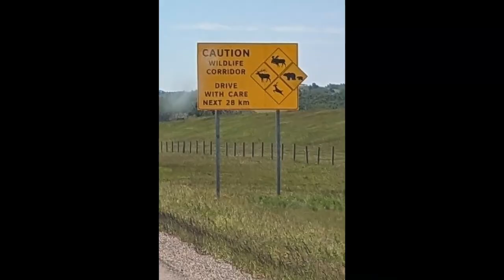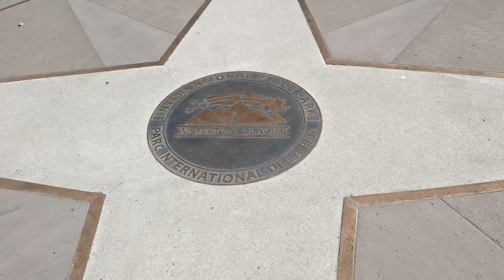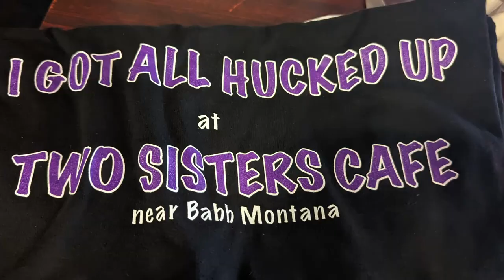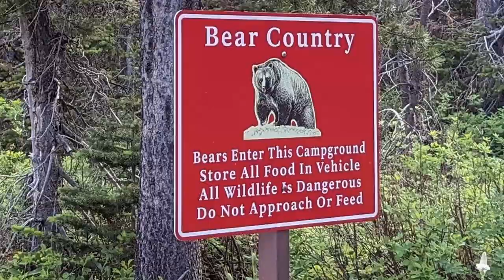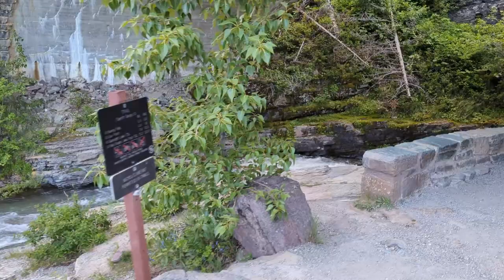Canada 2024 Part 6 Banff Glacier and Yellowstone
Runaway with HandK as we travel from Banff Alberta Canada back to the US, visiting Glacier National Park on our way to Yellowstone National Park.